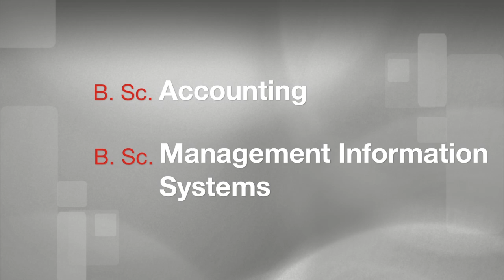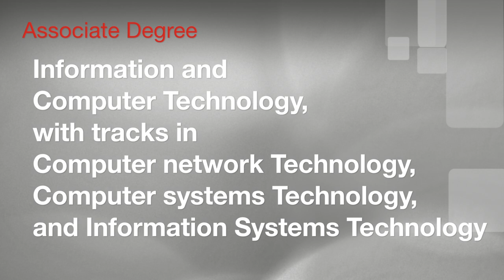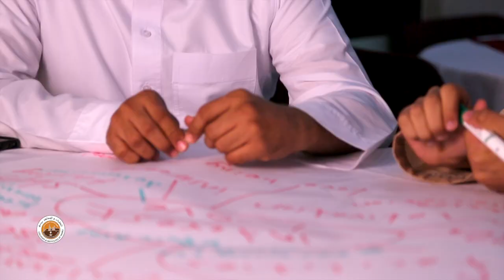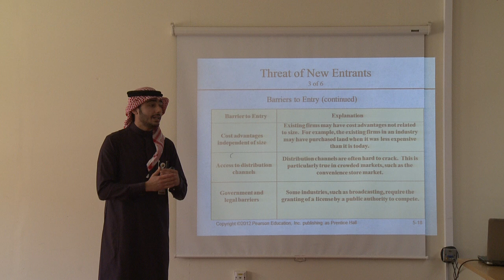2016 YANBU UNIVERSITY COLLEGE MOVIE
2016 YANBU UNIVERSITY COLLEGE MOVIE